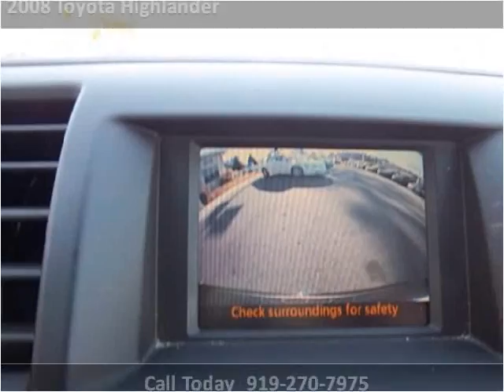2008 Toyota Highlander available from Matthew's Motors Inc.